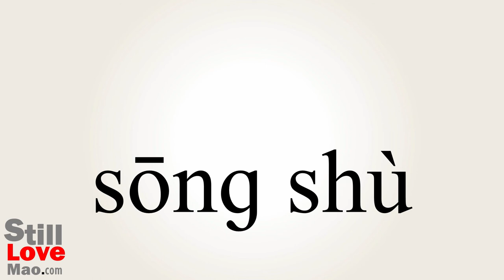How to Say Pine in Chinese